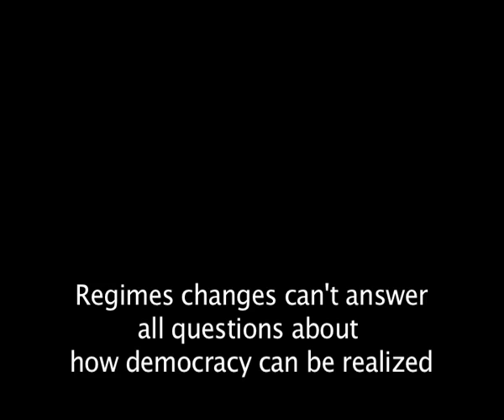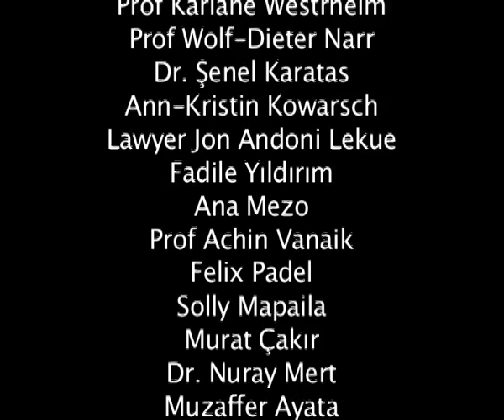HAMBURG SHORT.mov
3-4-5 February 2012 Conference in Hamburg
Challenging Capitalist Modernity -- Alternative Concepts and the Kurdish Quest